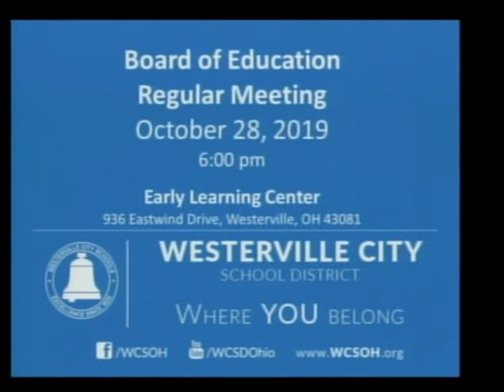Westerville Board of Education Meeting 10-28-2019